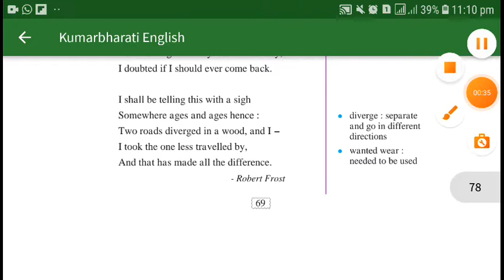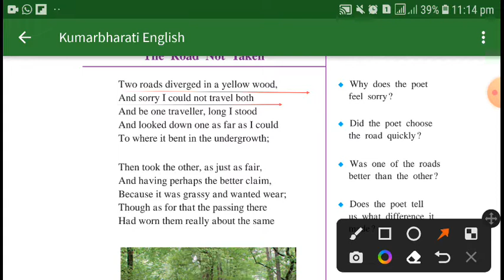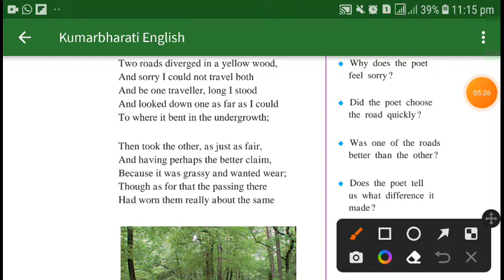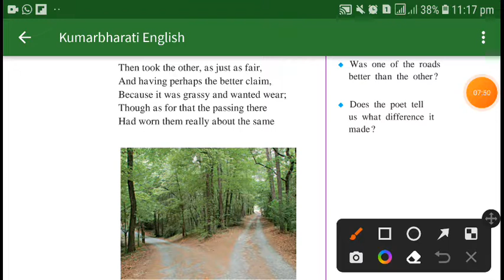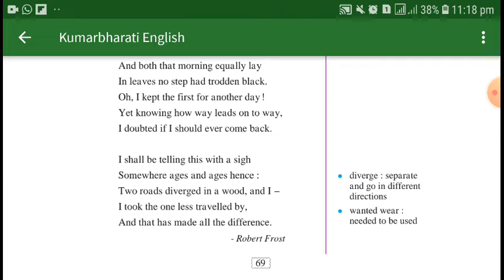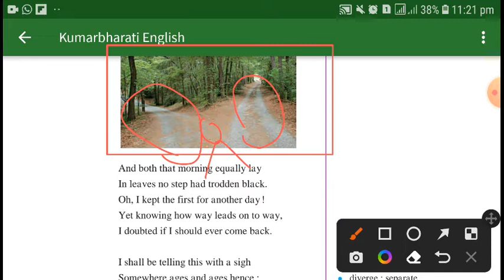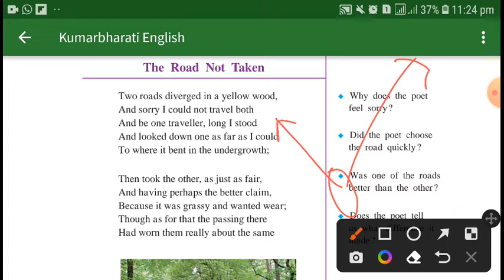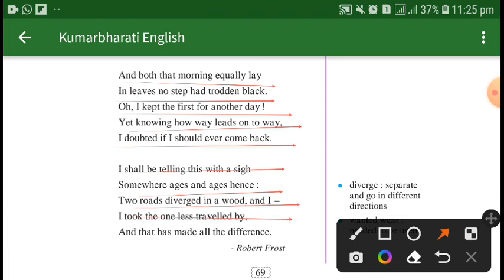CLASS std9 english balbharti THE ROAD NOT TAKEN